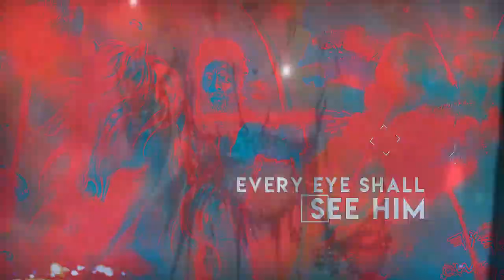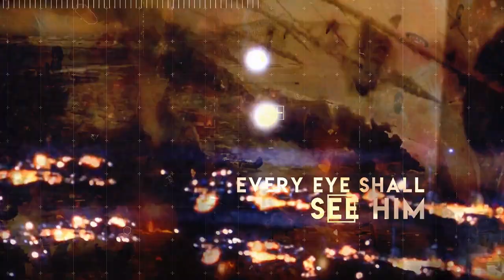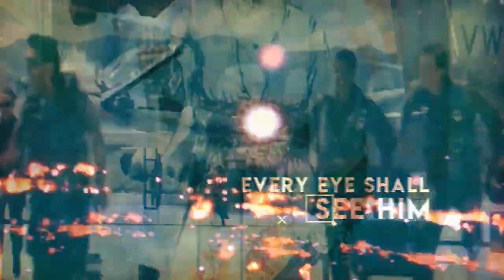ALL KINDREDS OF THE EARTH SHALL WAIL BECAUSE OF HIM!!!! (IN TRANSIT 1/28/2023)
Revelation 1:7 Behold, he cometh with clouds; and every eye shall see him, and they also which pierced him: and all kindreds of the earth shall wail because of him. Even so, Amen.

8 I am Alpha and Omega, the beginning and the ending, saith the Lord, which is, and which was, and which is to come, the Almighty.